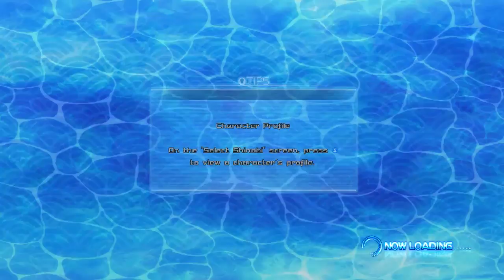SENRAN KAGURA Peach Beach Splash - Honey Cup || InternationalWomensDay 2018